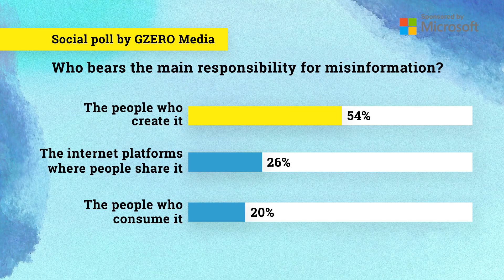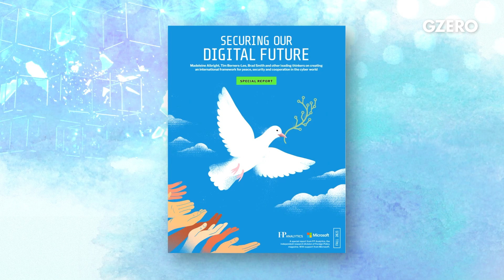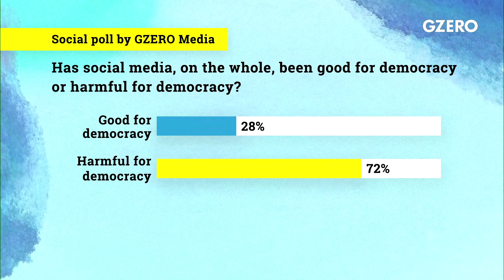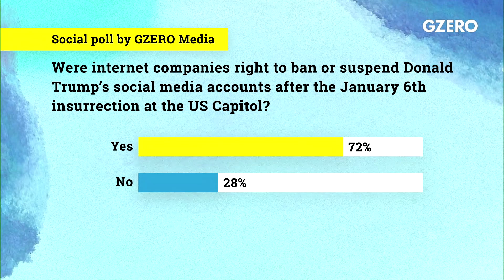Disinformation Is a Big Problem. What Can We Do About It? | Global Stage | GZERO Media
What's the real scope of online disinformation? Experts discuss.

What's the real scope of online disinformation these days? How is it impacting US elections? And even more importantly, what can we do to curb fake news?

Experts from Microsoft, the Aletheia Group, Jigsaw, the Stanford Internet Center, Eurasia Group, and a former US government official shared their views during a Global Stage livestream conversation entitled Infodemic: Defending democracy against disinformation.

Although it's hard to measure exactly how much disinformation is out there, the Alethea Group's Nina Jankowicz says the scope of the problem has clearly grown recently. "We have moved from seeing foreign actors meddling in our elections to kind of a constant bombardment of our informational ecosystem, not just from foreign actors, but from homegrown disinformers as well." What's more, she adds, disinformation travels as far and as fast as it does nowadays thanks to social media, where "the most engaging content is the most enraging content."

In a poll conducted before the conversation, 54 percent of respondents said those who create fake news are the most responsible for the problem. For Ginny Badanes, senior director for Democracy Forward at Microsoft, the problem starts with those who create it, yet ultimately governments, companies and individuals all share the burden. And she's more interested in what we can do to respond.

Part of the solution may lie with tech companies, who say they can regulate themselves to curb disinformation. Sure, but former US State Department official Rick Stengel believes they should be on the hook as publishers. "Not only are they publishers; they're by far the biggest publishers in the history of the world by an exponential margin." Stengel thinks there's even US bipartisan consensus, although each side wants the same thing for different reasons.

The impact of disinformation on US elections is another pressing issue, especially after the events of January 6. Matt Masterson from the Stanford Internet Observatory says that US elections officials have always persuaded losing candidates that they've, ahem, lost, but it’s worse because there’s a new paradigm. Candidates that won't accept defeat regardless of the margin or evidence of fraud, he explains, are undermining trust in the system — and election officials are ill-equipped to deal with this problem.

As for whether social media companies made the right call by de-platforming Donald Trump for the US Capitol insurrection, Jigsaw's Yasmin Green points out that such moves can have the unintended consequence of people censored over hate speech going to alternative sites that can "exceed the tipping point" on extreme online speech. Major platforms have the absolute right to keep users safe, she says, but should think about mitigating that harm before canceling anyone.

Finally, what'll be the real-world impact of rising online disinformation? For one thing, Eurasia Group's Kevin Allison says we should brace for more violence driven by fake news in countries like India. For another, disinformation is already reversing the trend seen with the Arab Spring: social media no longer helps oust authoritarian regimes, but rather gives them a tool to entrench themselves in power by spreading disinformation.